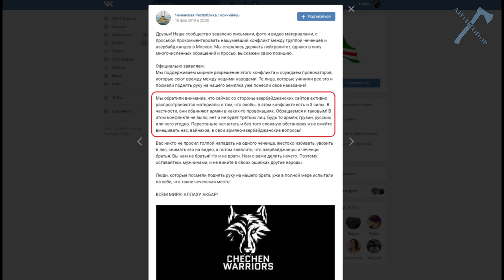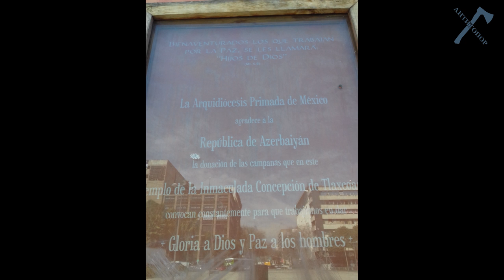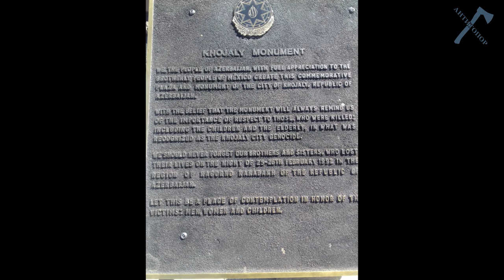Чечено-Азербайджанский конфликт и "армянский след"